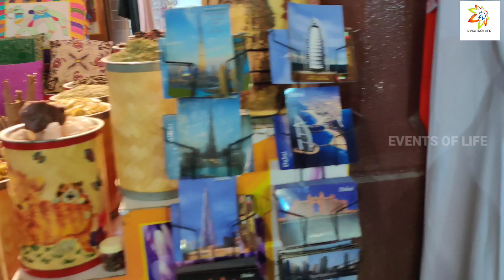DEIRA TO BUR DUBAI STREET VIEW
Watch and enjoy the street view of DUBAI - DEIRA AND BURDUBAI...!!!

biryani book
Start reading it for free
Proverbs book